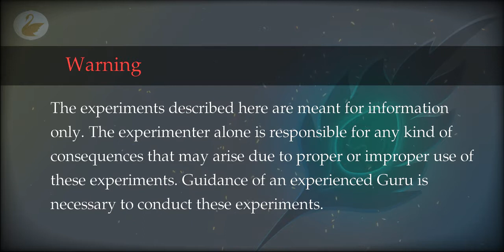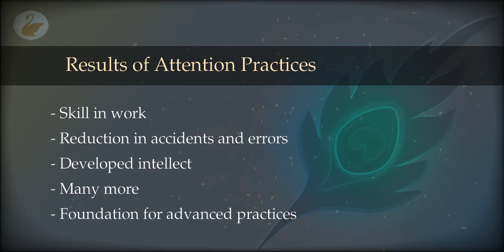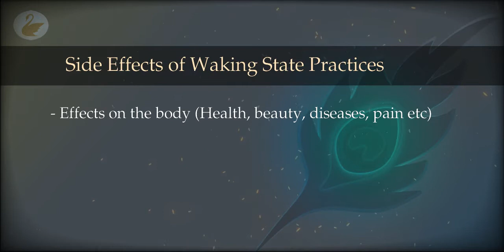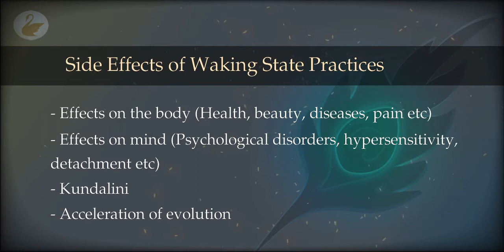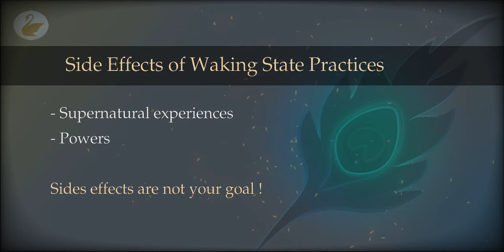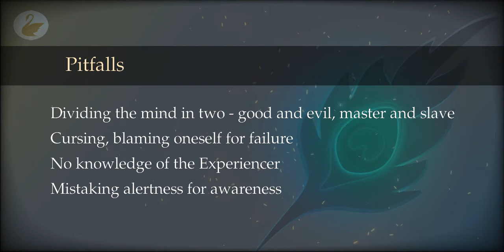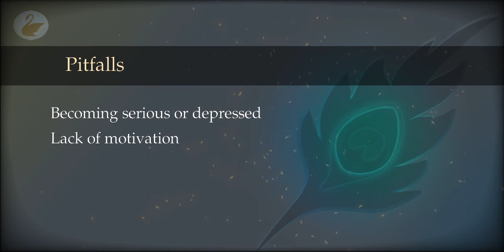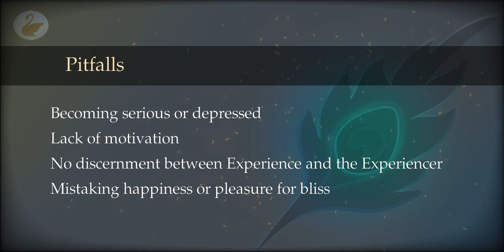41 : Experiments : Waking : Results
Who achieves the control? What are the results of attention and awareness? What are the side effects of waking state practices? What are the pitfalls here?

00:00 Control
01:57 Results of Attention Practices
03:41 Results of Awareness Practices
07:06 Side Effects of Waking State Practices
14:14 Pitfalls